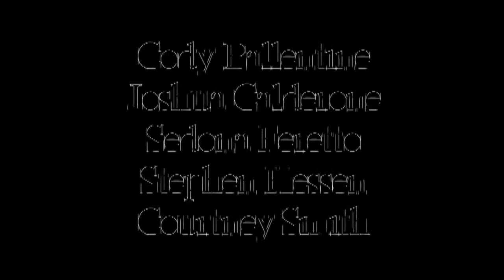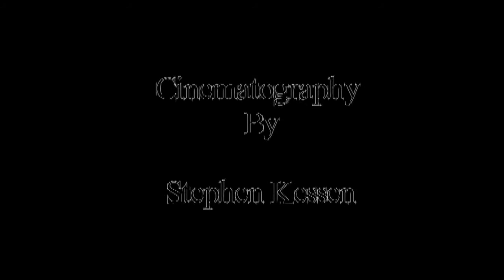Displaced - 2011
CAST
Courtney A. Smith
Cody Ballentine
Joshua Calderone
Sedona Feretto
Stephen Kessen

CREW
Writer/Director: Laurie A. Bell, Marcus A. Stricklin
Director of Photography: Stephen Kessen
Editor: Marcus A. Stricklin